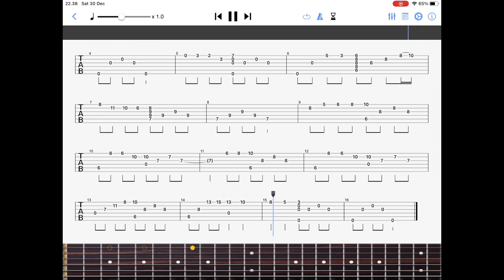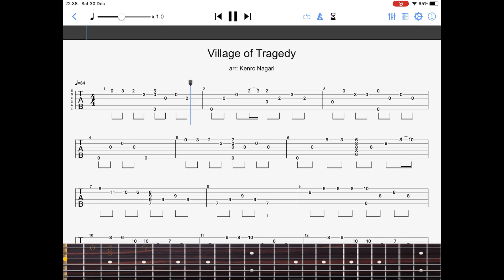The Legend of Dragoon - Village of Tragedy (Seles) - Solo Fingerstyle Guitar TAB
Hi there :D, here is my TAB arrangement for Seles from The Legend of Dragoon, this time I plan to release some arrangements that I had worked on for Final Fantasy IX and The Legend of Dragoon which I still don’t have idea when I would record the cover, therefore I choose to release the TAB first 😅

Arranged by Kenro Nagari